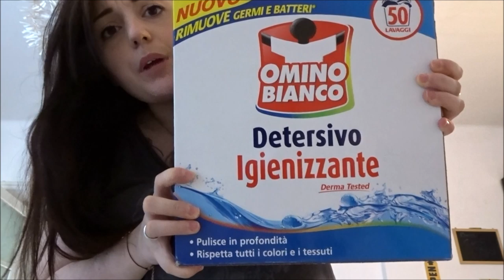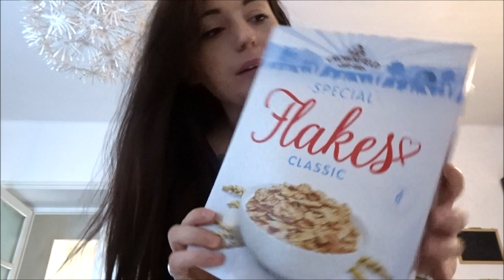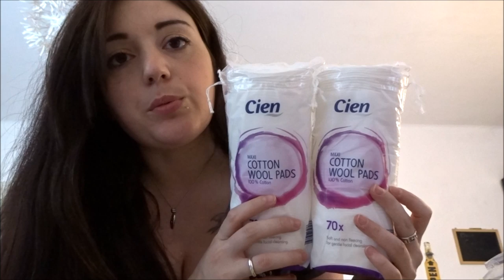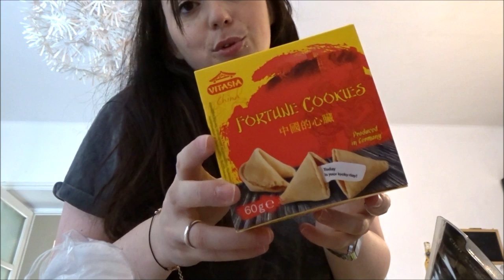SVUOTO LA SPESA LIDL // LUGLIO 2019 // Robertina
Baci

Roby